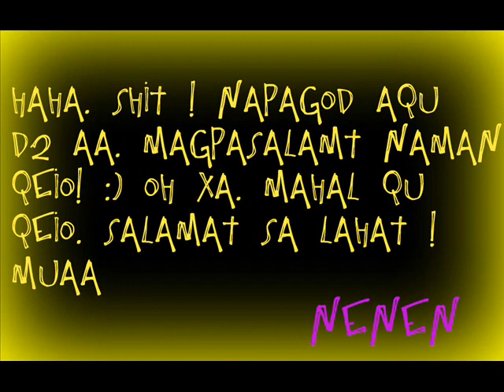thinking of you nenen's